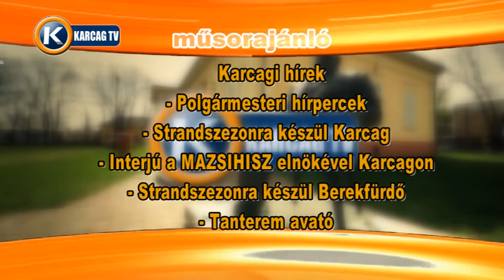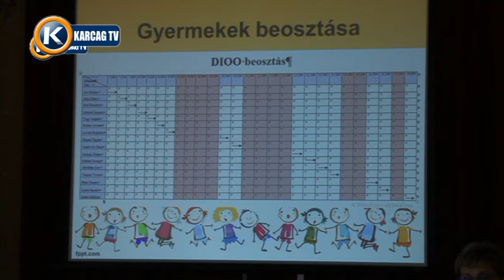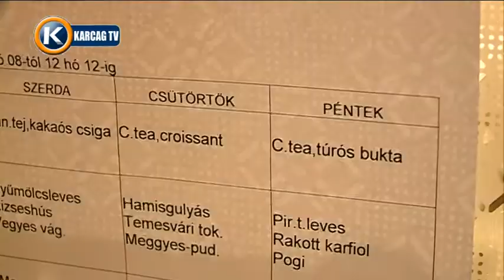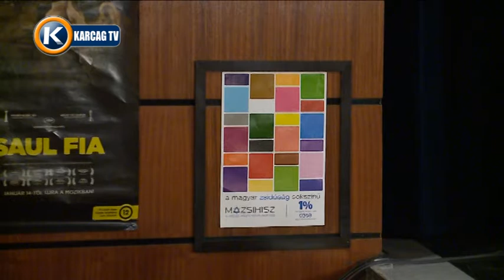NAGYKUNSÁGI KRÓNIKA 20160428